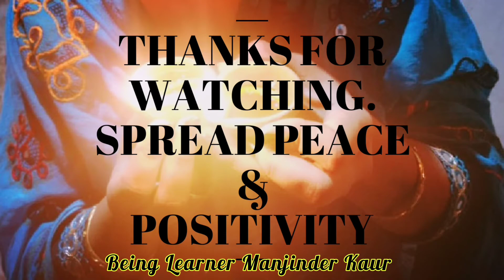DIY || HOW TO MAKE POM - POMS|| 3 EASY METHODS||WOOL DIY||CUTE POM-POMS|BEING LEARNER MANJINDER KAUR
BEING LEARNER MANJINDER KAUR

Hii everyone. hope you all are doing well 🙂🙂
 I love to share about all my knowledge and experience of what little and cute things I have..
TODAY, it's all about very simple way of making POM-POMS with help of hand 🖐️, fork 🍽 and cardboard 💳 ..
What is the meaning of pompoms?
How do you make pom poms?
What is the cost of Pom Pom?
How do you make pom poms out of wool?
Keep watching this space for more HAULS , DIY's , COOKING , HOW TO, WHY & TECH ⚙ VIDEOS. They are on the wayyyyyyyyy.

Technical Video Links :-

💫STORIES💫

✨Links to My DIY videos✨
They all are very cute DIY'S and video length is small.. So must watch..

 ✨*Links to My HOW TO videos*✨

4️⃣
5️⃣
6️⃣
7️⃣
8️⃣
9️⃣
*My Tools*
RECORDING ⏺, EDITING, UPLOADING everything with a single tool as I AM FRESH YOUTUBER 😎
 ⚙TRIPOD :- CP BIGBASKET - 3110 Portable and Foldable Camera - Tripod with Mobile Clip Holder Bracket, Stand with 3-Dimensional Head 150 gm (Black)

➕ POINT :-
ALWAYS SPREAD PEACE ✌️ AND POSITIVITY 🤞

YOU CAN ALSO SUGGEST WHAT KIND OF VIDEOS YOU LIKE TO WATCH SO THAT I CAN MAKE THOSE VIDEOS FOR YOU MY DEAR SUBSCRIBERS.